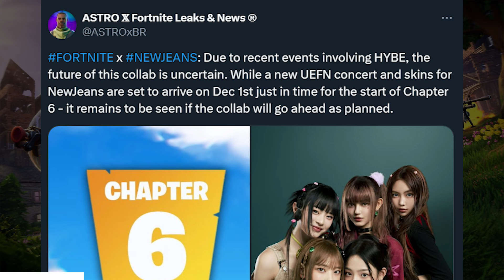Leaked Fortnite Collab News!!